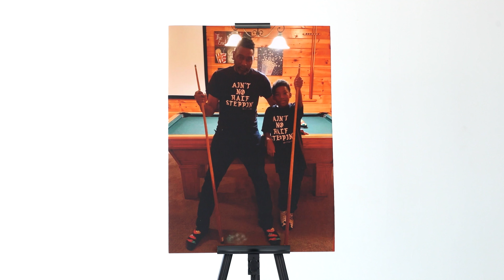Wildchild (feat. Posdnous, Big Daddy Kane & Stacy Epps) - Fatherhood (Official Video)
Wildchild of Lootpack fame dedicates the latest track off his acclaimed Omowale LP to all the fathers out there that play an active role in their children’s lives. With Father’s Day and Juneteenth falling on the same day, the song’s message is particularly momentous to the veteran emcee who’s joined by two living legends—Posdnuos (De La Soul) and Big Daddy Kane—on the funk fueled instrumental produced by Georgia Anne Muldrow.